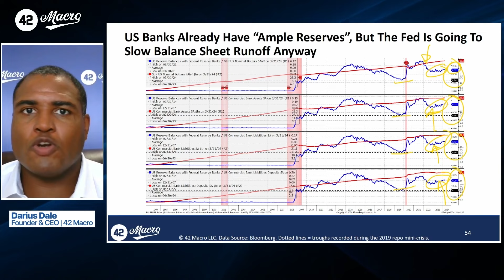The Fed Put Is Back With A Vengeance | May 3, 2024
An excerpt from the May 2024 Macro Scouting Report webcast discussing how, despite US banks already holding ample reserves, the Fed is still planning to slow the balance sheet runoff.